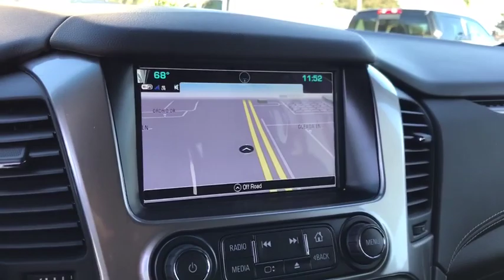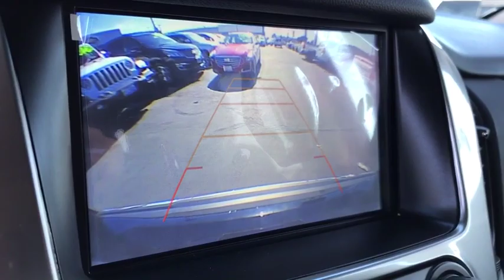2019 Chevrolet Tahoe Huntington Beach, Costa Mesa, Orange, Irvine, Fountain Valley, CA 190405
Black New 2019 Chevrolet Tahoe available in Huntington Beach, California at DeLillo Chevrolet. Servicing the Costa Mesa, Orange, Irvine, Fountain Valley, CA area.

DeLillo Chevrolet
18211 Beach Boulevard

AUDIO SYSTEM  8 DIAGONAL COLOR TOUCH-SCREEN NAVIGATION WITH CHEVROLET INFOTAINMENT  AM/FM stereo with seek-and-scan and digital clock  includes Bluetooth streaming audio for music and select phones; voice-activated technology for radio and phone; and Shop with the ability to browse  select and install apps to your vehicle.